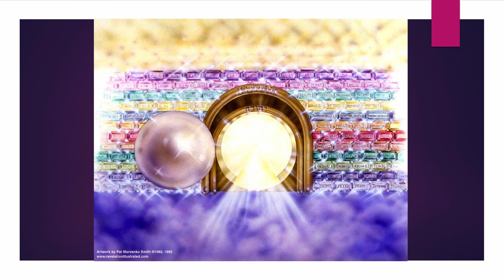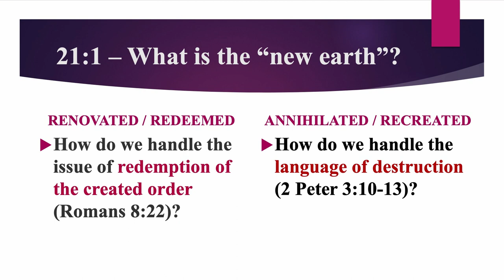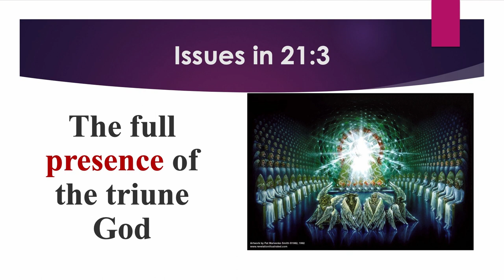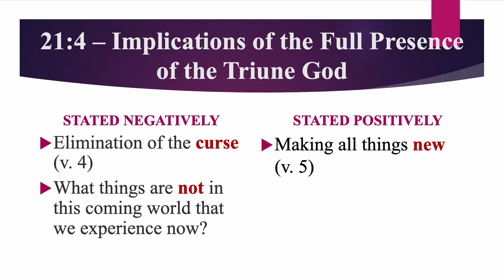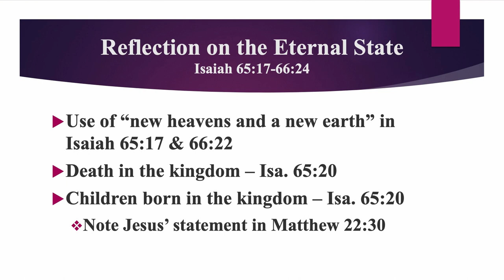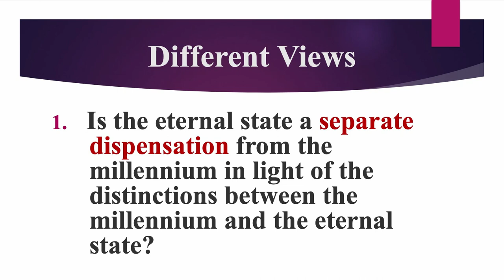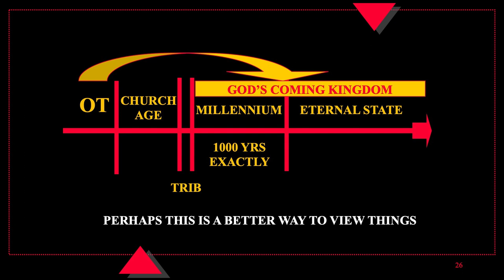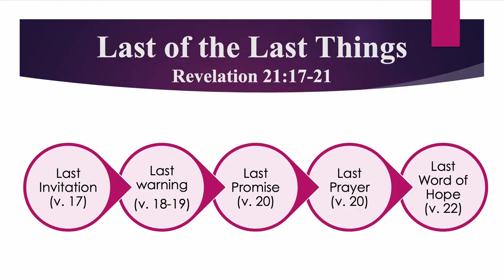The New Creation, The Eternal State: Our Eternal Home Conference, Session 01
Session 01, The New Creation, The Eternal State
Dr. Mike Stallard, The Friends of Israel Gospel Ministry's Director of International Ministries

Dr. Mike Stallards begins our conference in Revelation 21:1-5. We learn what the new heavens and earth are and are NOT. We may not know the timing, but we know the God who has orchestrated it all to come to pass. Are you living in the light of eternity?

The Friends of Israel Gospel Ministry's 2019 Prophecy Up Close Conference
Our Eternal Home

The final destiny for every believer in the Lord Jesus Christ is the new heavens and earth. Revelation 20-21 reveals the final realm of God's kingdom where we will spend eternity with Him. It calls us to live righteously today in light of the new creation, city, citizens, and life of the eternal state.

Purchase resources to grow your love for God's plan for Israel

Attend an in-person, one-day Prophecy Up Close Conference in your area